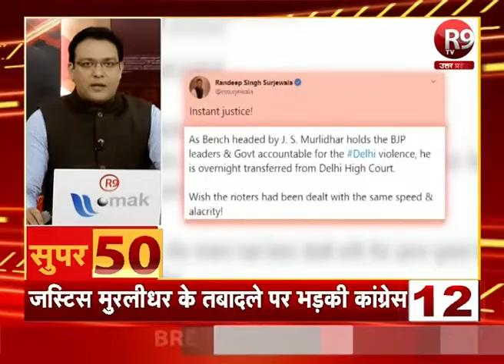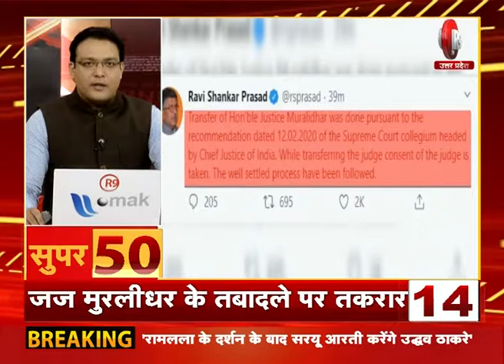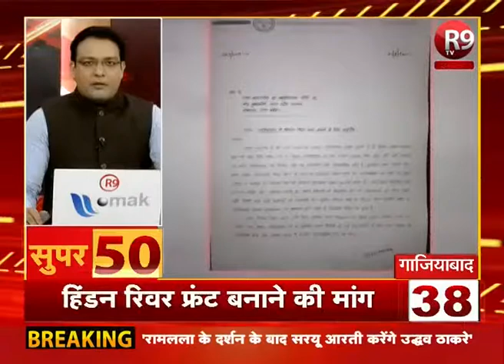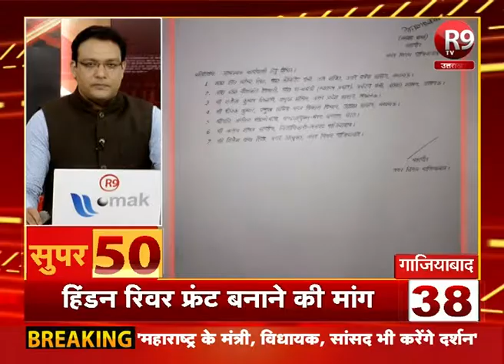SUPER 50: देखिये दिनभर की यूपी - उत्तराखंड की खबरें फटाफट अंदाज में R9TV पर